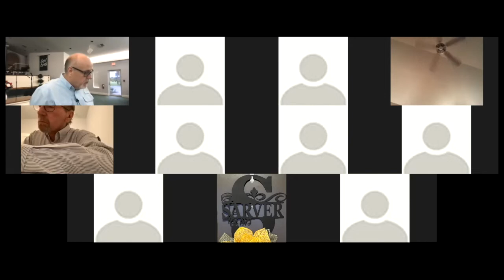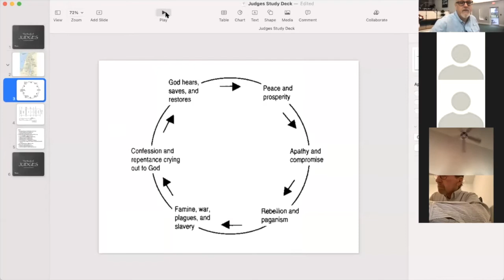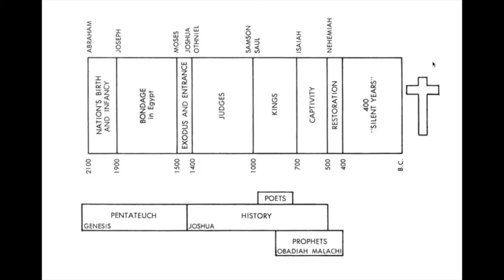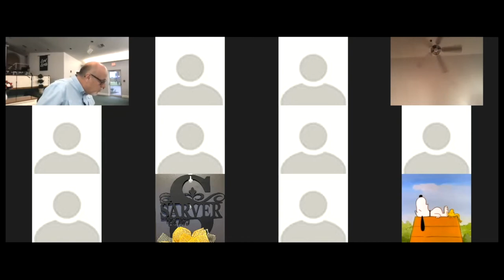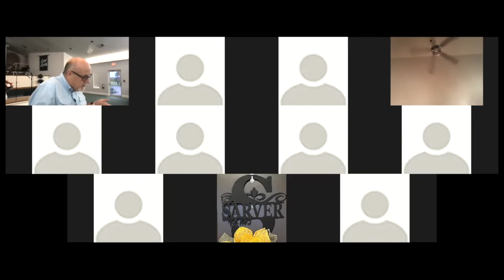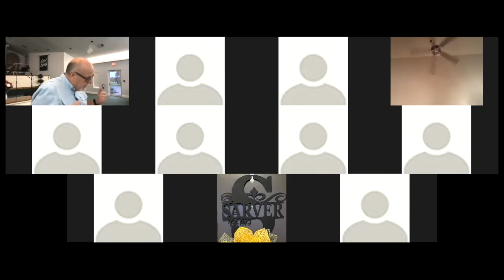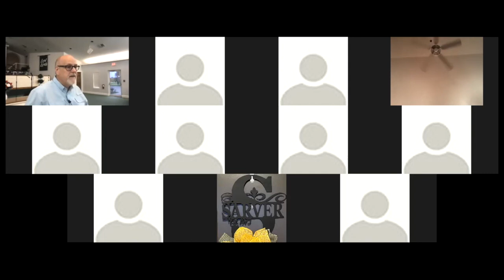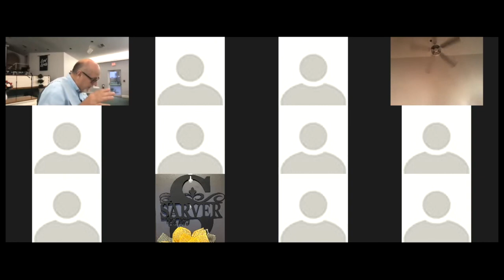Judges | Intro Chapter 1 | Wednesday Night Bible Study | July 14, 2021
Wednesday Night Bible Study - "Lessons from Failures"